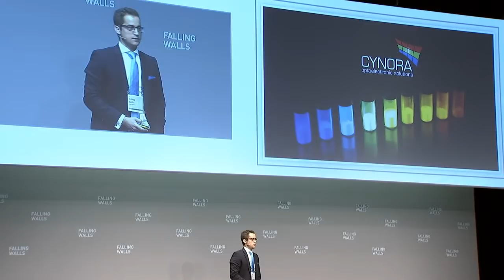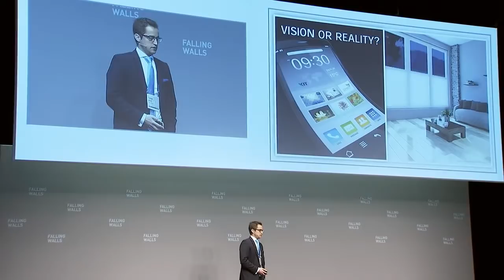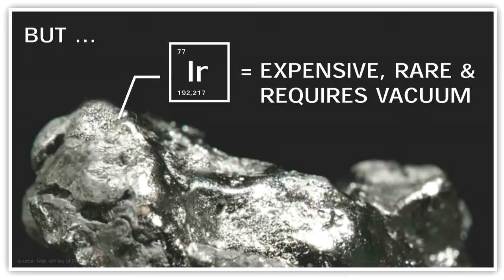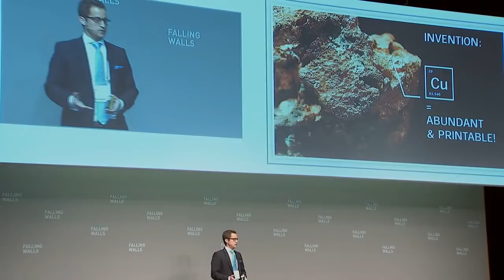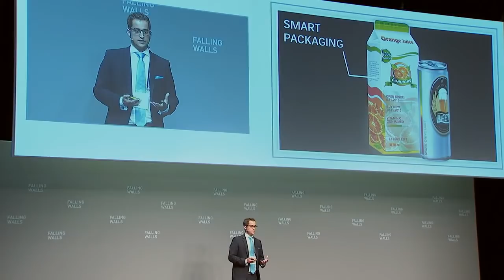Tobias Grab, Cynora -- Falling Walls Science Start-Up of the Year 2013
Breaking the Wall of Printed Electronics

The winner of Falling Walls Venture 2013: Falling Walls Science Start-up of the Year 2013

Cynora GmbH, Karlsruhe
nominated by KIT Karlsruhe Institute of Technology

The Finalists of Falling Walls Venture 2013:

Amadeus Capital Partners Ltd., London nominates Xmos Ltd., Bristol (Computer Science) xmos.com

Caixa Capital, SCR, S.A., Lisbon nominates
Biosurfit, S.A., Lisbon (Medical Care) biosurfit.com

GFT Technologies AG / CODE_n, Stuttgart nominates Helioz GmbH, Vienna (Cleantech) helioz.org

Eckert Life Science Accelerator GmbH, Berlin nominates CC-Ery GmbH, Berlin (Life Science)

ETH Eidgenössische Technische Hochschule Zurich nominates Glycemicon AG, Zurich (Biotechnology) glycemicon.com

Fraunhofer Society, Munich nominates
Greasoline GmbH, Oberhausen, Germany (Renewable Energies) greasoline.com

Helmholtz Association, Berlin nominates
Clueda AG, Munich (Computer Science) clueda.com

LSP Life Sciences Partners, Munich nominates Merus B.V., Utrecht (Biotechnology) merus.nl

Max Planck Society, Munich nominates
Terraplasma GmbH, Garching, Germany (Life Science) terraplasma.com

Polaris Partners Inc., Waltham, Mass. nominates
Living Proof Inc., Cambridge, Mass. (Cosmetics) livingproof.com

Ruprecht-Karls-Universität Heidelberg nominates
Conias Risk Intelligence, Walldorf, Germany (Risk Management) conias-risk-intelligence.com

Technische Universität München nominates ImevaX, Munich (Biotechnology) imevax.com

Triangle Venture Capital Group Management GmbH, Sankt Leon-Rot, Germany nominates iPharro Media GmbH, Darmstadt (Computer Science) ipharro.com

Berlin The International Conference on
8/9 November Future Breakthroughs in Science and Society

Universität Zürich nominates
GP Aspara -- Algorithmic Solutions, Zurich (Computer Science) gpaspara.ch

University of Edinburgh nominates
Medicen Devise Ltd., Edinburgh (Medical Care) medicendevise.com

UnternehmerTUM-Fonds Management GmbH, Munich nominates Fos4X GmbH, Munich (Renewable Energies) fos4x.de

Weizmann Institute / Yeda R&D Co. Ltd., Rehovot, Israel nominates NewCO2Fuels Ltd., Rehovot, Israel (Renewable Energies) newco2fuels.co.il

Falling Walls Venture Jury 2013

Chairman: Dr. Stefan von Holtzbrinck, CEO, Holtzbrinck Publishing Group

Dörte Höppner, Secretary-General, European Private Equity and Venture Capital Association

Hardy Schmitz, CEO, WISTA Management GmbH

Prof. Dr. Günter Faltin, Board, Stiftung Entrepreneurship

Dr. Philipp Bouteiller, CEO, Tegel Projekt GmbH

Prof. Dr.-Ing. Hans-Joachim Grallert, Director Heinrich-Hertz-Institut (HHI), Fraunhofer Institute for Telecommunications

Dr. Alexander von Frankenberg, CEO, High-Tech Gründerfonds Management GmbH

Joachim Schoss, Founder, Scout24

Prof. Dr. Jürgen Mlynek, President, Helmholtz Association; Dr. Rolf Zettl, CEO, Helmholtz Association

Dr. Peter Haid, Member of the Board, Baden-Württembergische Bank

Dr. Ekkehard Franzke, Partner, A.T. Kearney

Dr. Hendrik Brandis, Co-Founder and Partner, Earlybird Venture Capital

Nicolas Zimmer, Chairman of the Board, TSB Technologiestiftung Berlin

Dr. Loretta Würtenberger, Founder, Fine Arts Partner

Prof. Dr. Stephanie Reich, Professor, Freie Universität Berlin, Department of Physics

Prof. Dr. Stefan Wagner, Associate Professor, European School of Management and Technology

Prof. Dr. Albrecht von Müller, Director, Parmenides Center for the Study of Thinking